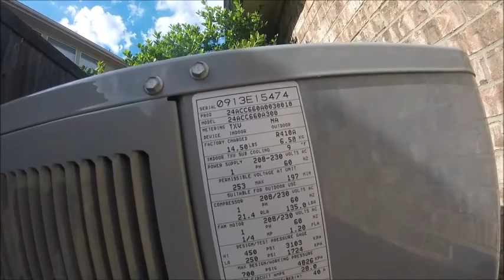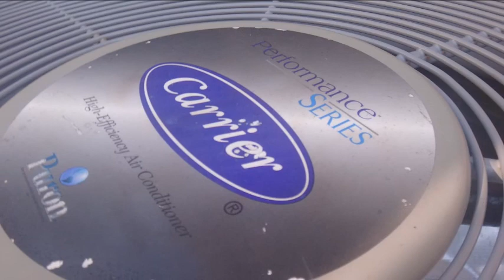2014 Carrier Performance Series Central Air Conditioner Running!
It was made in 2013, but it was put in last September. It replaced a 2001 5 ton York Central Air Conditioner.When I filmed this thing back in October, it was not running.